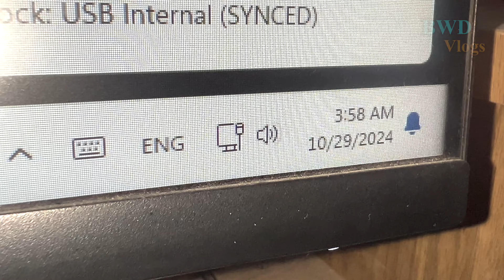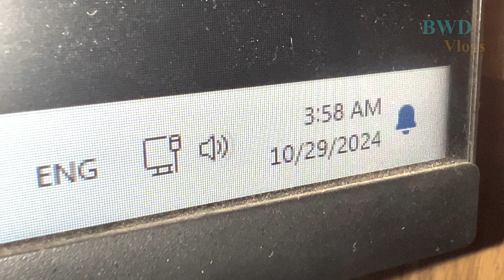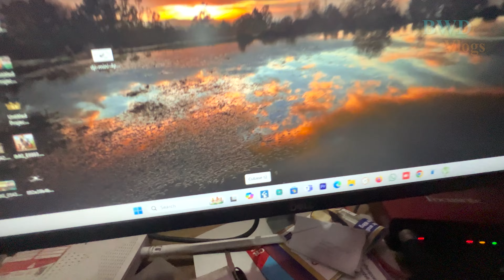Aaudha Vo || आजको खतरनाक रात 🤬||Aba Ma Pagal Vaye🥲Vlog Ma Raaj Xa​⁠​@Bwdvlogs_Official#youtube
Aaudha Vo || आजको खतरनाक रात 🤬|| Aba Ma Pagal Vaye🥲Vlog Ma Raaj Xa ​⁠youtube

Hello namaste !! Maile hajur haru majh kehi naulo kam garne koshis gare ko xu. Yo video here rw sallha, sujhab ra pratikriya dinu hunxa vanne aasha gareko xu.

Godox MoveLink II M1 Mic

Duke 200 bs6 2023
duke Vlogger
duke vlogs
ktm duke 200 bs6 new model 2023
Nepali bike rider
Nepali moto vlogs